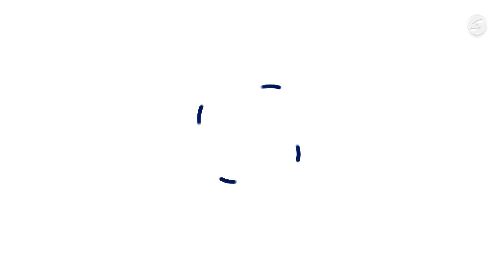El Mig-mig 14-08-2023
Aquesta setmana a El Mig-Mig som al Racó de la Calma de Sitges. Avui parlem de la Festa Major amb Marta Casterad, Presidenta de la Comissió. També descobrim les tasques de l’Agrupació de Balls Populars de Sitges.